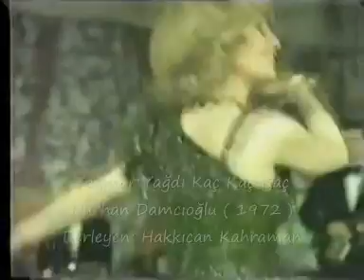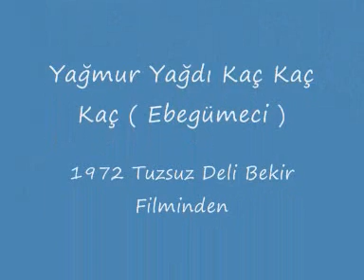Yağmur Yağdı Kaç Kaç Kaç Nurhan Damcıoğlu 1972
NURHAN DAMCIOĞLU ARŞİVİNDEN TUZSUZ DELİ BEKİR ALEV SEZER KANTO